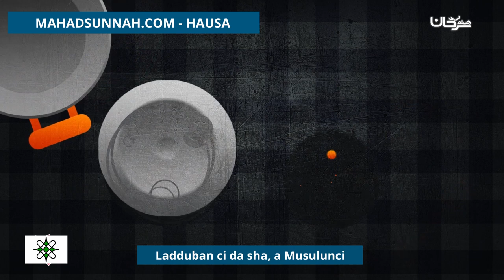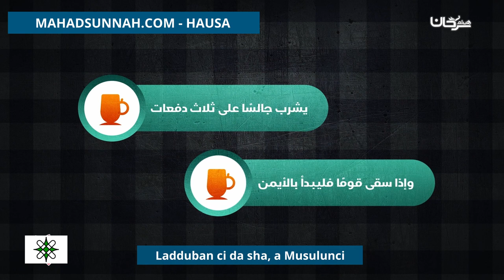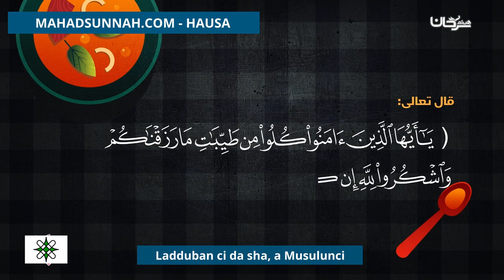Ladduban ci da sha, a Musulunci آداب الطعام والشراب